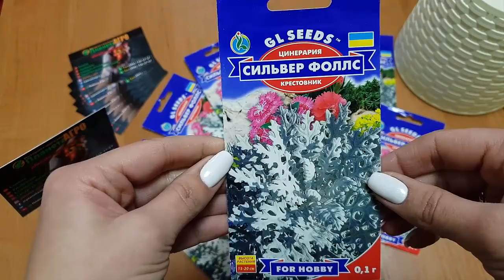🌎 Семена цветов Цинерария, Сильвер фоллс 🌿 Планета Агро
🌎 Сотр с красивой, разрезной серебристой листвой, декоративной на протяжении всего вегетационного периода. Нетребовательна плодородности почв, хорошо растет на умеренно увлажненных солнечных участках, теневынослива. Используют как ковровое растение в создании бордюров, рабаток, окаймления клумб, листья принимают во флористике.